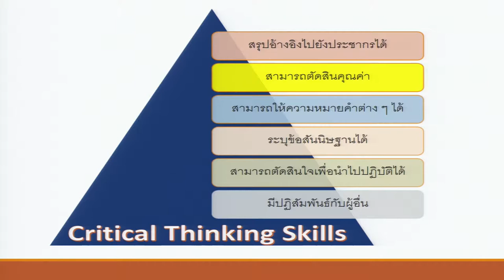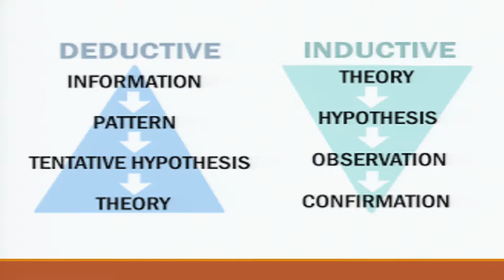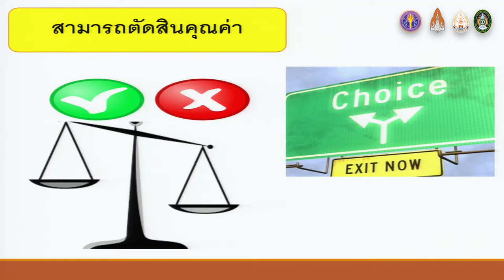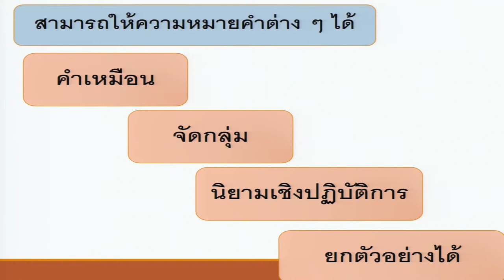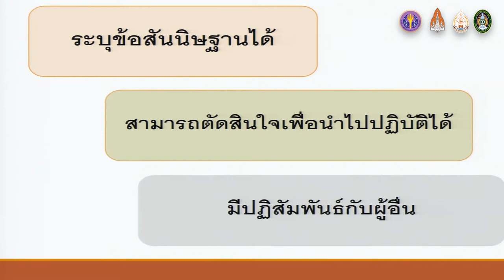KKU011 Chapter3 topic2 clip2